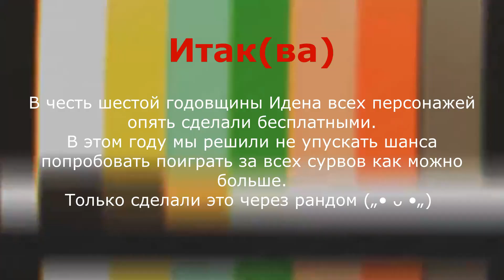Играем в дуо хантеров через колесо фортуны | IdentityV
всех испробовать не успели, но было весело (๑˃ᴗ˂)ﻭ